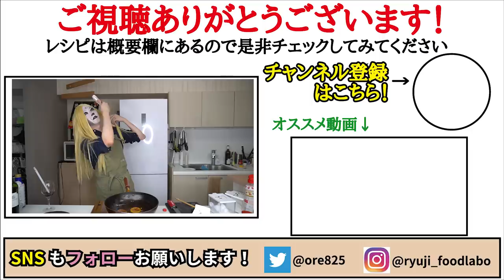魔界の料理研究家に学ぶ、悪魔的に旨い最高の肉料理【悪魔のレモンステーキ】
【悪魔のレモンステーキ】

★今回のレシピはこちら↓
【悪魔のレモンステーキ】（１人前）
豚ロース肉　　１５０g
塩胡椒　　　　適量
バター　　　　10g
レモン　　　　輪切り3枚

フリーBGM
DOVA-SYNDROME